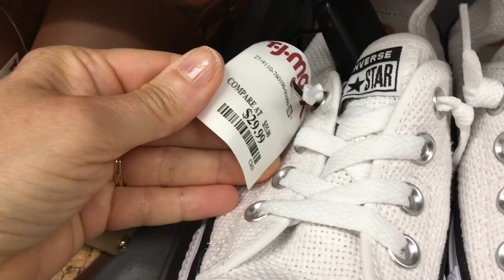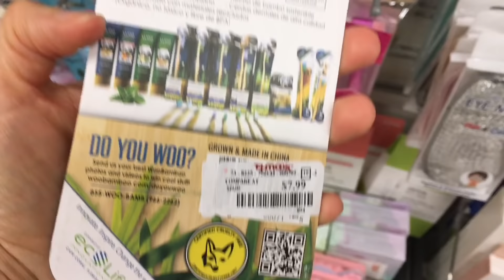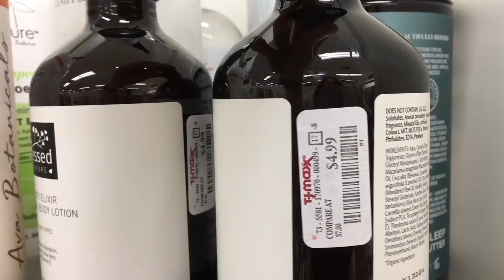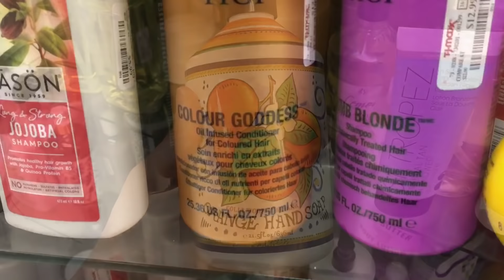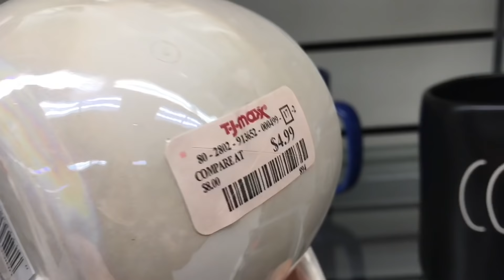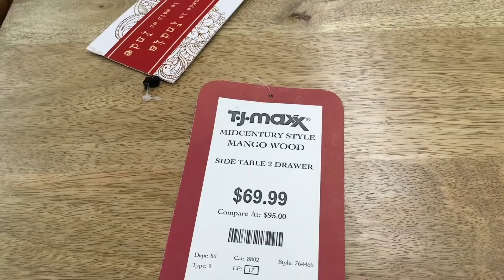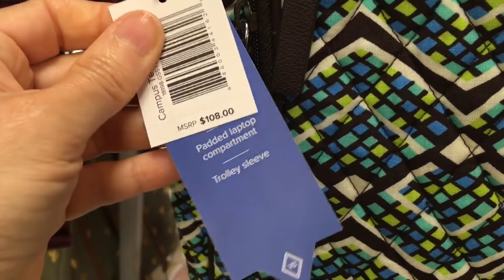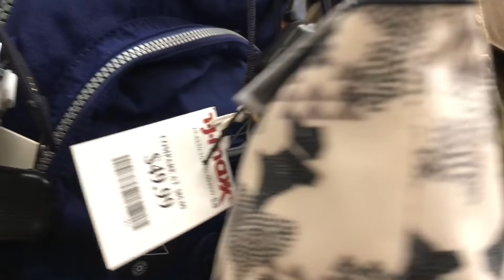TJ Maxx SHOP WITH ME Designer Shoes Handbags Furniture & More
Hi friends!
Come shop with me at TJ Maxx today.  Follow me around as I walk around almost the whole store.  This particular location is smaller than the one I usually go to, but it is packed with awesome finds.